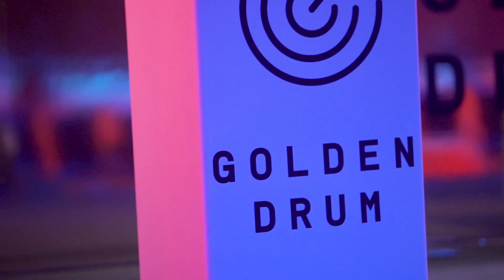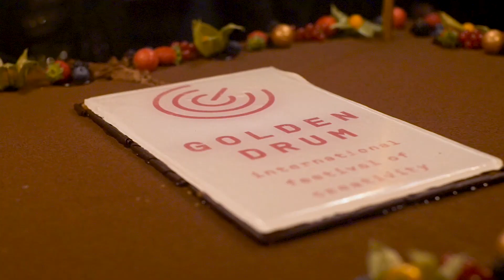25th International Festival of Creativity Golden Drum 2018